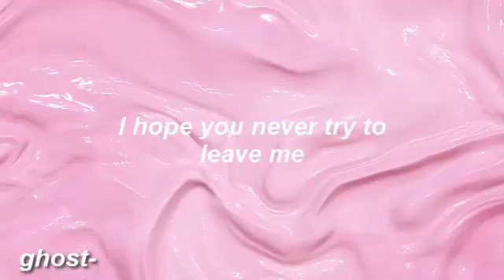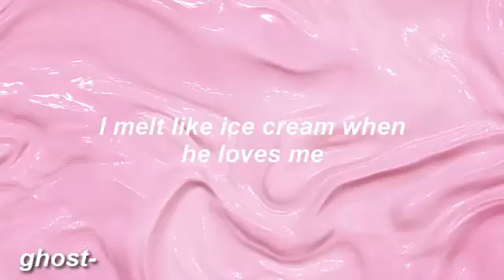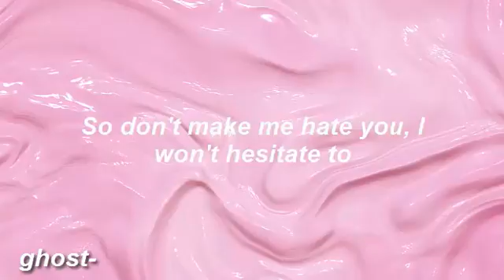chewing gum // that poppy // lyrics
✦ ¿Sabías que esta canción fue publicada por Poppy accidentalmente en SoundCloud y retirada en unos minutos?

✦ La canción (A mi parecer) trata acerca de una chica que al parecer no tiene sentimientos profundos por su novio, entonces le da igual abandonarlo si el hace algo más (Como goma de mascar vieja)